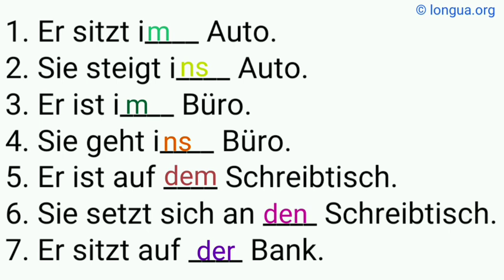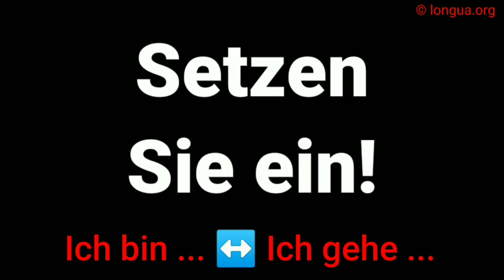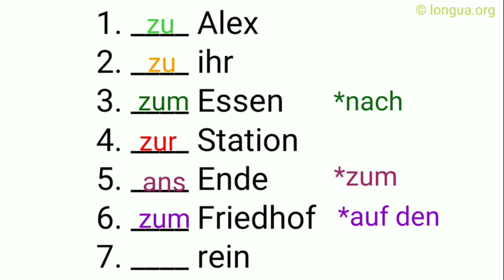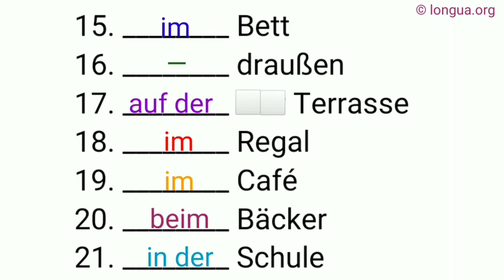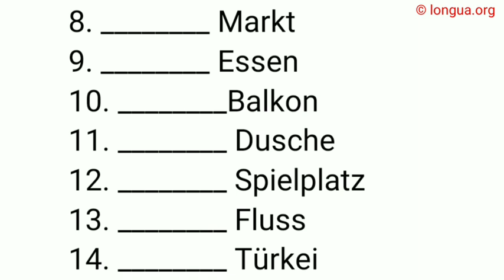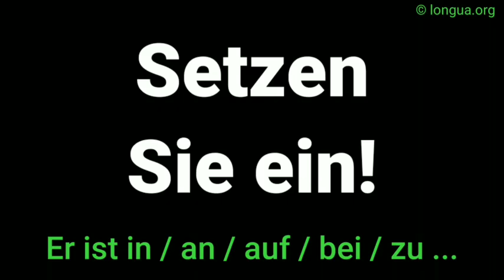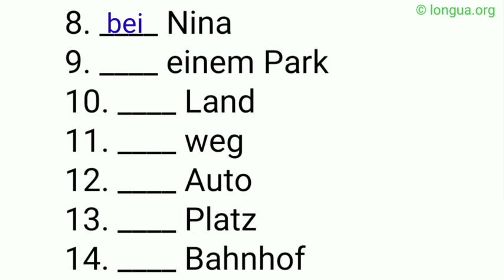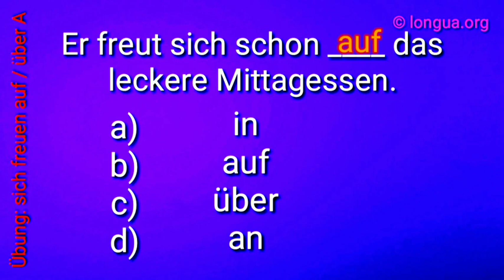Im Park, spazieren gehen, großer Park, am See, über eine Brücke, auf die andere Seite, zu einem Kios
Im Park, spazieren gehen, großer Park, am See, über eine Brücke, auf die andere Seite, zu einem Kiosk,  @languages - longua  , auf dem Platz, aus dem Fenster, in der Hand, mit dem Handy,

rennen zu D
den Bus verpassen,
die Linie 94,
zu spät kommen,
als der Bus kommt,
arbeiten als,

  versuchen   Er versucht, etwas zu tun.
  vorhaben   Er hat vor, etwas zu tun.
  warnen + Akkusativ / vor Er warnt ihn davor, etwas zu tun.
sich weigern   Er weigert sich, etwas zu tun.

 @languages - longua